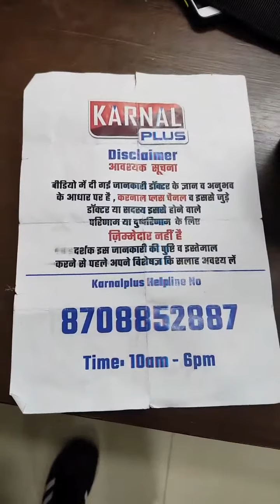महिला की कमर की अकड़न को खोलते ही दर्द से पाया आराम सिर्फ हाथों से हुआ असर Dr Varun Duggal